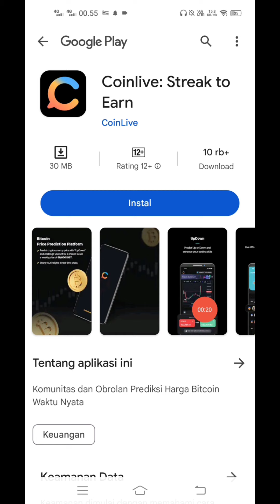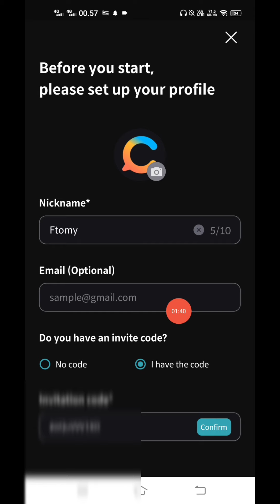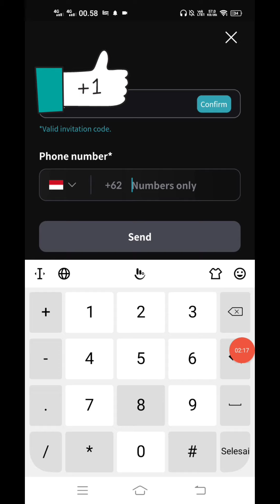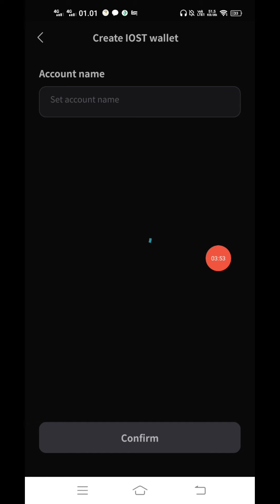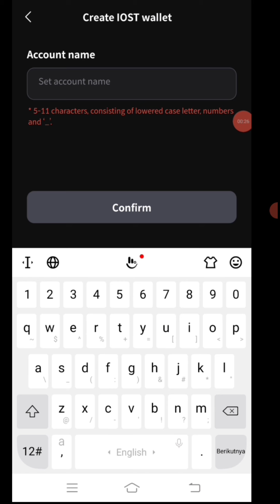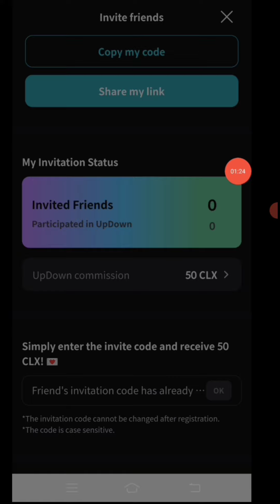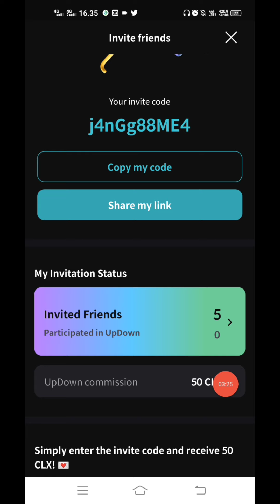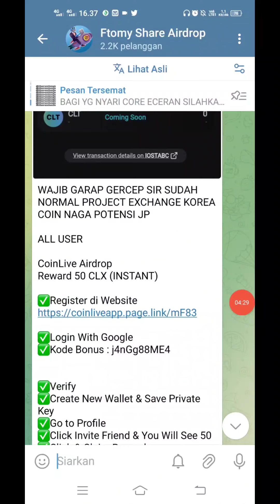Segera Sikat Pasti JP Tutorial Claim $50 CLX Airdrop Exchange Korea Potensi Naga WAJIB GARAP GERCEP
Login With Google
Kode Bonus : j4nGg88ME4

Verify
Create New Wallet & Save Private Key
Go to Profile
Click Invite Friend & You Will See 50
Click & Claim Reward
Done

CAPY WALLET PROJECT KOREA
$50 CAPY

VAPOR WALLET PARTNER VISA

Ligh Exchange Airdrop
Reward 15 $LIG For All User

AIRDROP EXCHANGE $60 900 RIBU AIRDROP EXCHANGE 2000 $NCX

Airdrop OOOWellet $25 ALL USER

Tech Bank $18 ALL USER

FUNDING 3.5 JUTA DOLLAR DARI BINANCE

RepubliK Chain
Reward XP Soon Convert to $RPK Token

Verif Email
Done.

Haqqex Exchange
Create Account and Get 30 ISLM

Register Via Email
Verifikasi Email

SecureChain AI Punya Blokchain Sendiri  Claim 50 $CAI Gratis Amankan Lurrr..